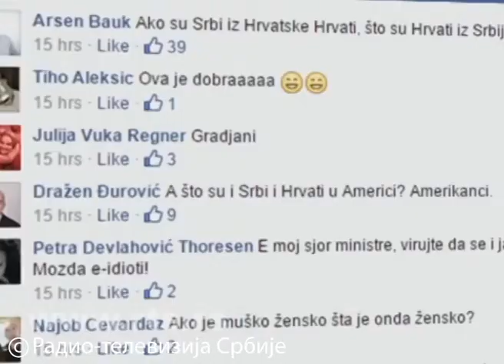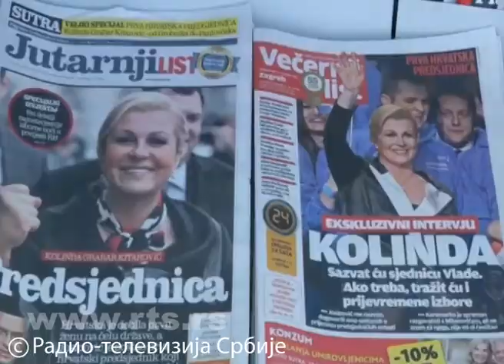RTS: Savo Štrbac povodom izjave K.Grabar Kitarović, 16.01.2015.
Bura zbog izjave hrvatske predsednice

Prva žena na čelu Hrvatske, Kolinda Grabar Kitarović, članica HDZ-a, objasnila je zašto se tokom predsedničke kampanje svim stanovnicima svoje zemlje obraćala sa “dragi Hrvati i Hrvatice”.
Imala je jednu retoriku pre pobede, sad ima drugu, i to predstvalja otklon od nacionalne retorike, smatra predsednik Dokumentaciono-informativnog centra “Veritas” Savo Štrbac.